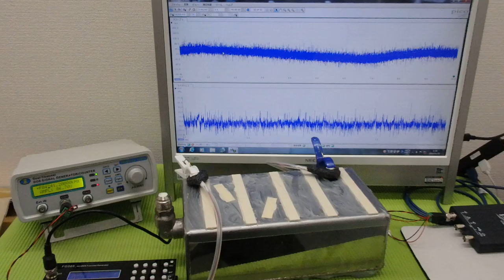メガヘルツの超音波発振制御技術 ultrasonic-labo